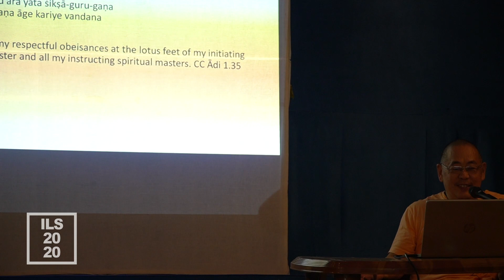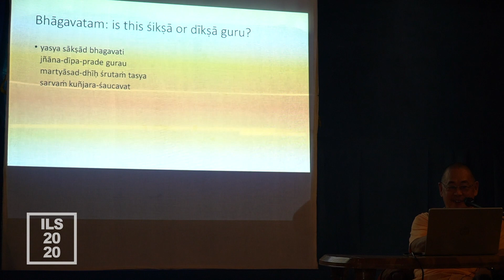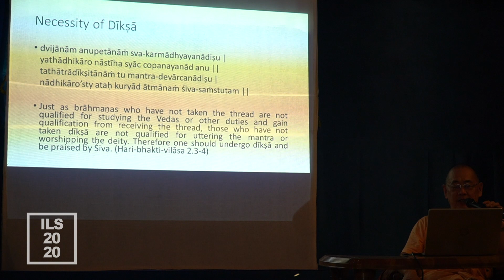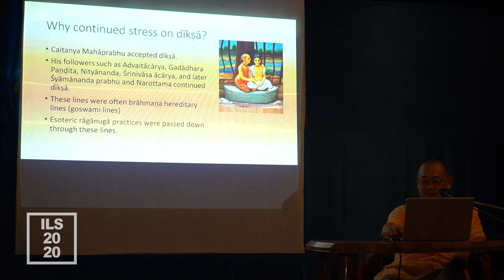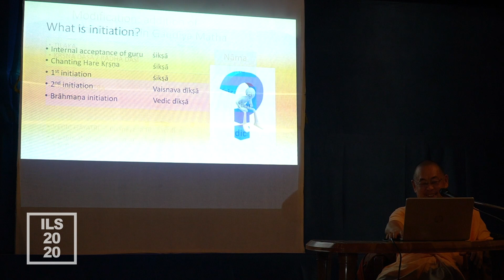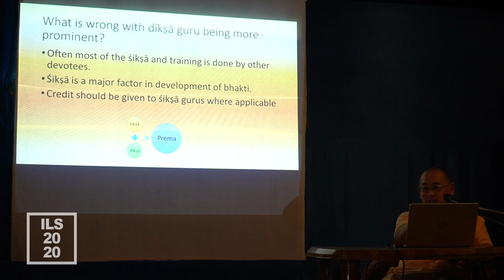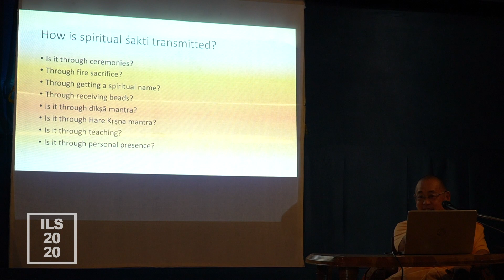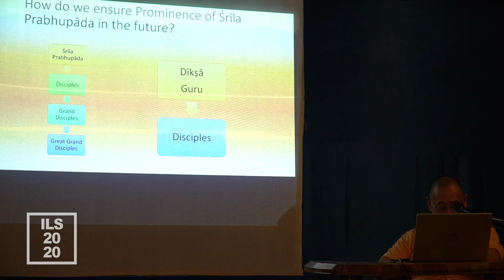ILS 2020 • HH Bhanu Swami • Importance of Siksa and Diksa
ISKCON International Leadership Sanga in Sri Dhama Mayapur for 2020

Seminar presented by HH Bhanu Swami
Importance of Siksa and Diksa

The seminar will cover:
• Some quotations to show that both are equally important • Well known quotations from scripture glorifying guru, who turns out to be siksa guru
• Difference between siksa and diksa gurus: why the distinction?
• Reasons why diksa became prominent in Vaisnava sampradayas
• Reasons why siksa became prominent in Gaudiya sampradaya
• Reasons why Srila Bhaktisiddhanta emphasized siksa parampara
• Reasons why diksa stays prominent in ISKCON
• Attempt to balance siksa and diksa in ISKCON
• The role of Srila Prabhupada as siksa guru in ISKCON
• Importance of respecting all gurus and giving prominent respect to the Founder